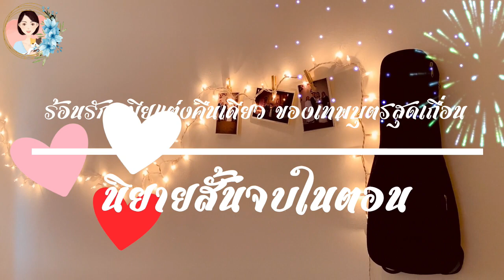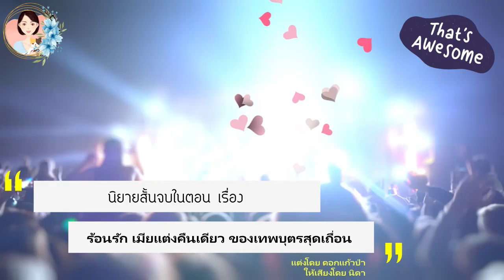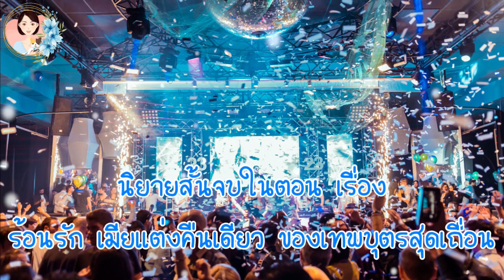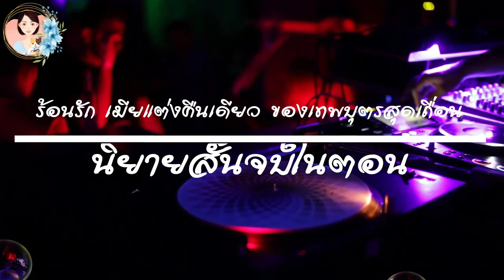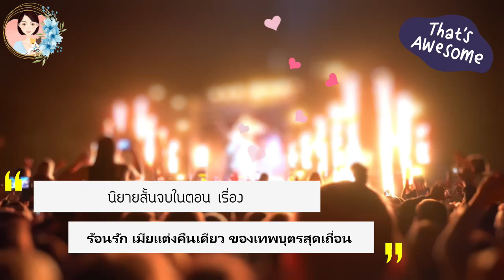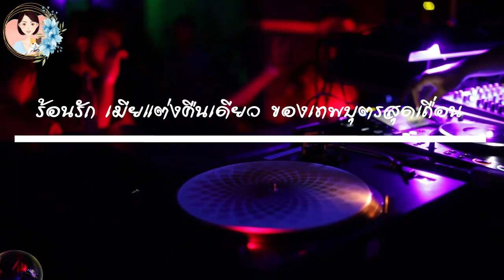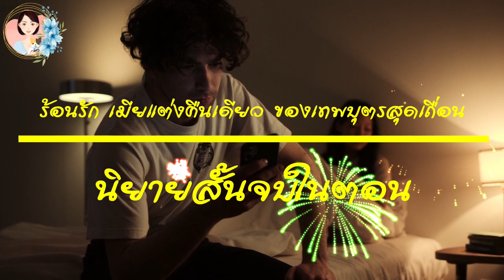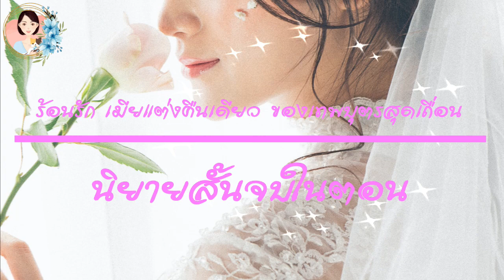เรื่องสั้นร้อนรักเมียแต่งคืนเดียวของเทพบุตรสุดเถื่อน แต่งโดย..ดอกแก้วป่า |ND Family Channel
นิยายเรื่อง ร้อนรักเมียแต่งคืนเดียวของเทพบุตรสุดเถื่อน
นิยายสั้นจบในตอน แต่งโดย ดอกแก้วป่า